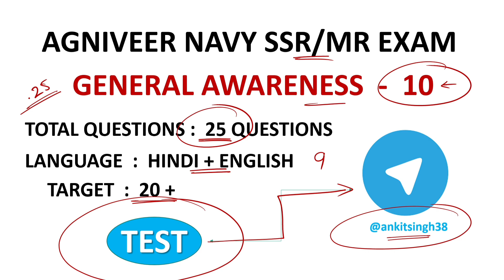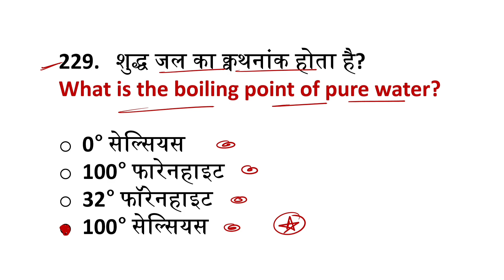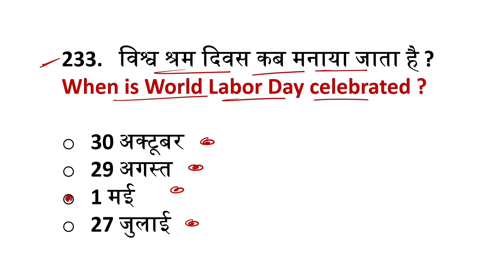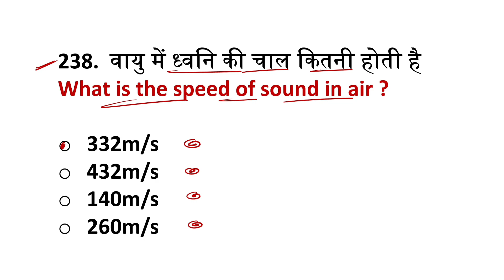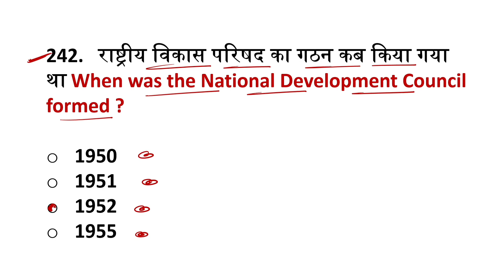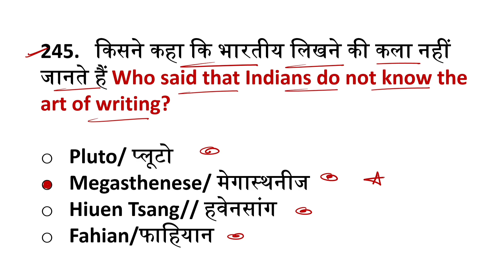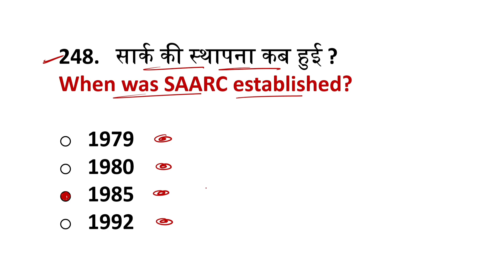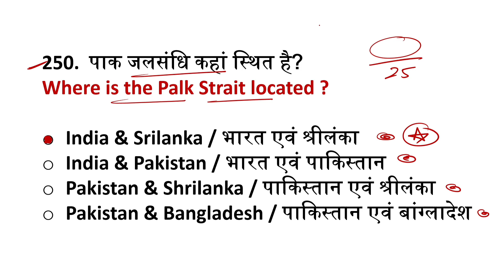Navy SSR/MR General Awareness Questions Paper #10 | Navy SSR MR Gk Questions 2023 | Join Indian Navy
Hello Everyone इस वीडियो में मैने आपको Navy SSR/MR के लिए General Awareness का दसवां सेट करवाया है जिसमे 25 Questions करवाए हैं इन Questions का Language हिंदी + English दोनो है ये Questions Navy SSR MR Exam 2023 के लिए बहुत ही ज्यादा Important हैं

                    ० ™OUR PAID PDFs LINKS™ ०

Navy SSR | Airforce X | Coastguard GD Ke Lie
70% Paper Is PDF Se Aaega 🔥

NEW UPCOMING PAID PDFs FOR 2023 EXAM  ✓
YOUTUBE के इतिहास मे पहली बार 👇

Navy SSR/MR Gk Full Syllabus ChapterWise
० Link Will Be Available 1 january 2023 .

Navy SSR/MR Science Full Syllabus ChapterWise
० Link Will Be Available 1 january 2023 .

Topic Covered ✓
० Navy SSR MR General Awareness Questions 2023
० Navy SSR MR General Awareness Questions paper 2023
० Navy SSR MR General Awareness Set 2023
० Navy SSR MR General Awareness Paper 2023
० Navy SSR MR General Awareness Practice Set 2023
० Navy SSR MR General Awareness Practice Paper 2023
० Navy SSR MR General Awareness Class 2023
० Agniveer Navy General Awareness Questions 2023
० Agniveer Navy General Awareness Class 2023
० Agniveer Navy SSR MR General Awareness Questions
० Navy General Awareness Questions by Join Indian Navy